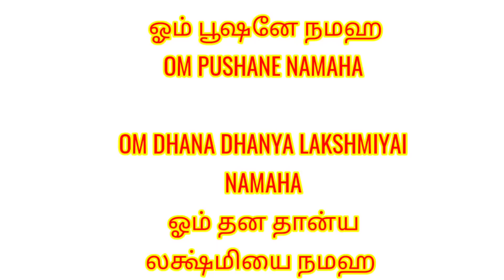AADI MATHAM 2022 MONEY Ritual for Home | Vamanan Seshadri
வீட்டில் பணம் சேர மஹாலக்ஷ்மி கடாட்சம் கிட்ட ஆடி மாதம் முழுதும் செய்ய வேண்டிய வீரியமிக்க எளிய  பணம் பரிகாரம்

Personal Consultations of ShriGuru.Vamanan Seshadri can be available twice a week on Wednesdays and Saturdays and Phone / WhatsApp / Email /Online Consultations twice on Tuesdays and Fridays. You can contact his team by phone @ 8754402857 anytime between IST 11:00-7 PM from Monday to Saturday, except on Holidays and Sundays.
KINDLY NOTE : NO CLARIFICATIONS REGARDING VIDEOS OR PRODUCTS WILL BE GIVEN THROUGH PHONE OR WHATSAPP.